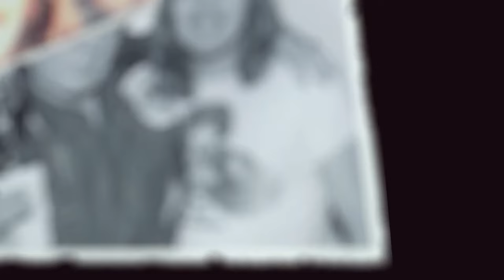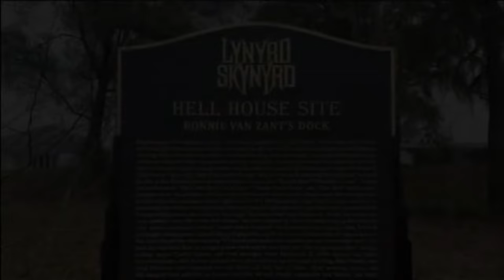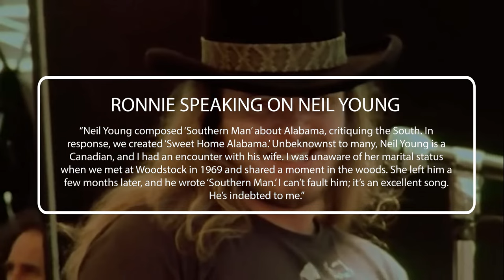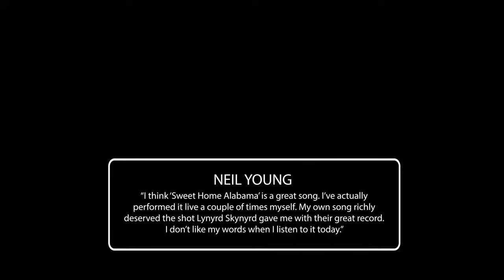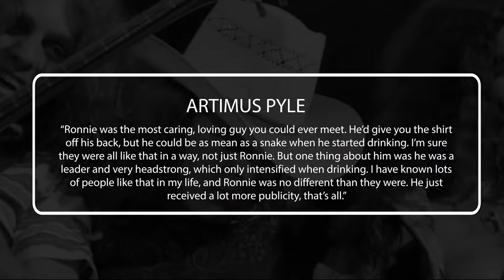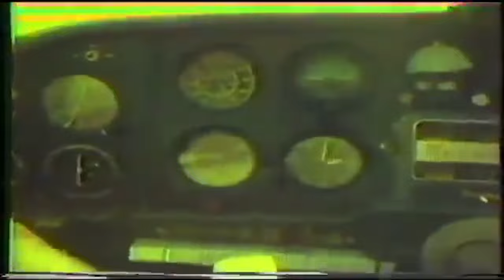The Tragic Story of Ronnie Van Zant